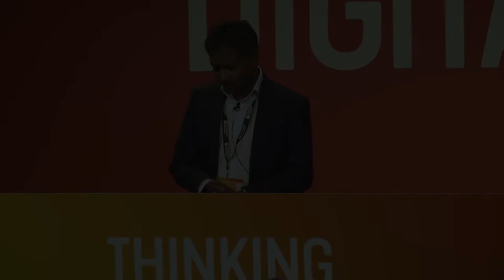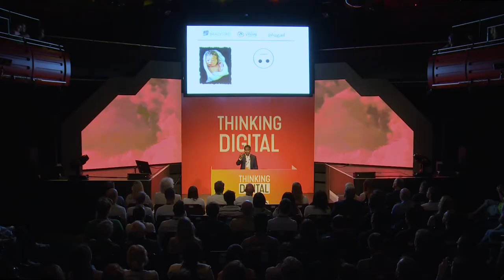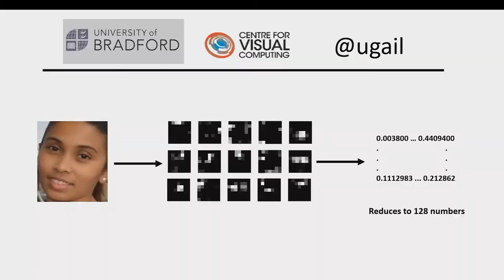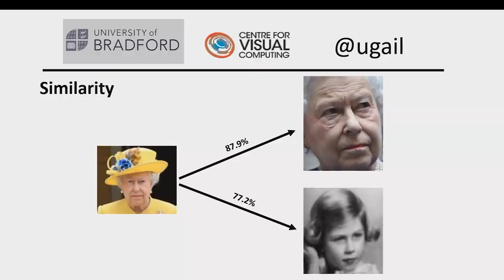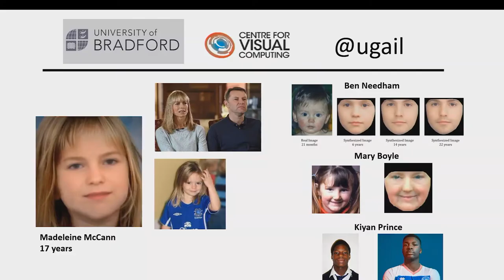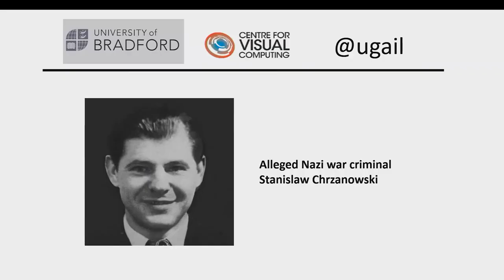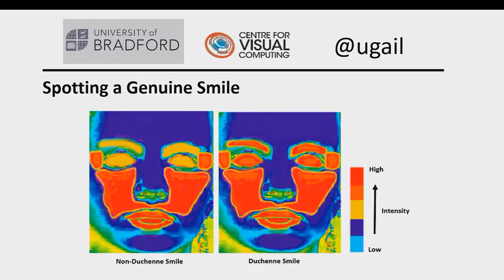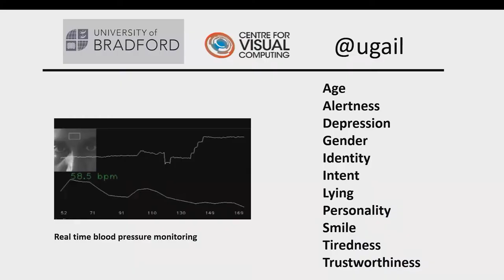How AI is Shaping the Future of Facial Recognition - Hassan Ugail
Professor Hassan Ugail is the Director of the Centre for Visual Computing at the University of Bradford. He is a renowned computer scientist in the area of visual computing and artificial intelligence. He has undertaken prominent work in the area of human biometrics, especially the development of cutting-edge AI solutions for biometric face recognition and analysis.

In 2018 he worked with Bellingcat, the Netherlands-based investigative journalism group, helping them unravel the real identity of the Russian spies who carried out the Salisbury Novichok poisoning of Sergei & Yulia Skripal. In 2020, Hassan worked with BBC reporters to help identify an alleged Nazi war criminal, who had settled in the UK and may have been protected from prosecution by MI6 as a former Cold War spy.